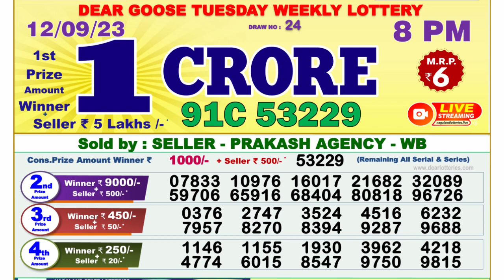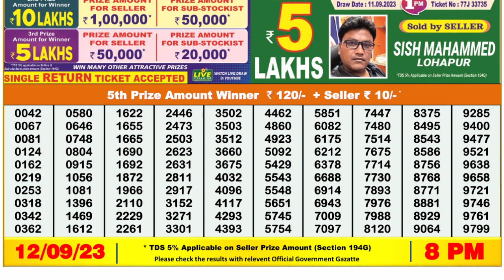Nagaland Lottery Sambad Live 8pm 12.09.23